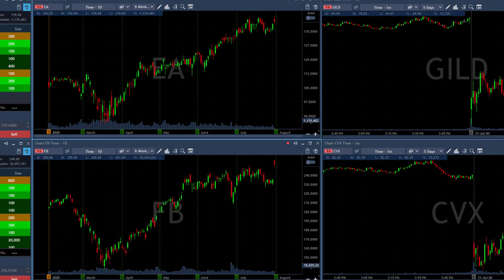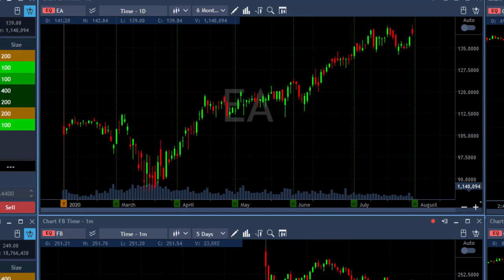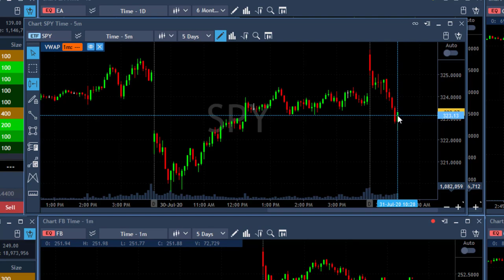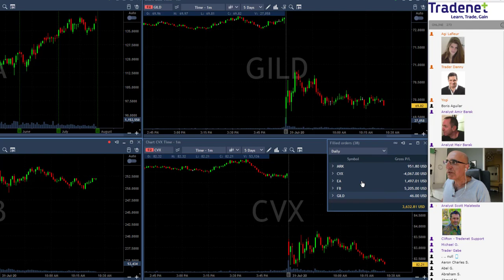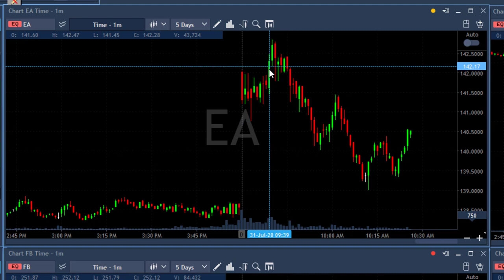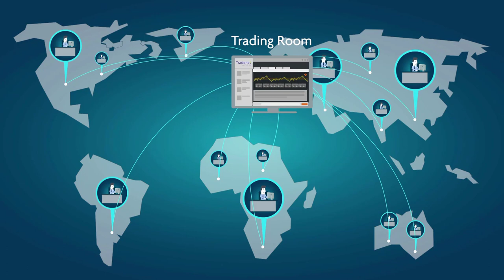Day Trading Recap, July 31: Analyzing Daily Charts!!